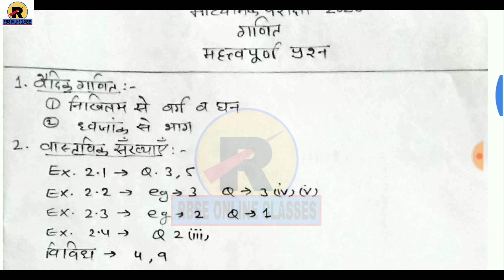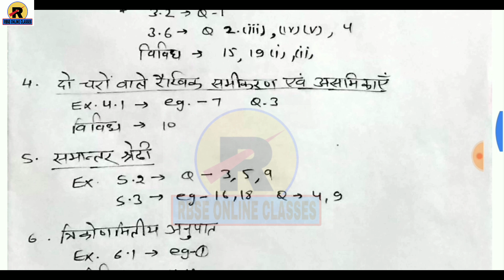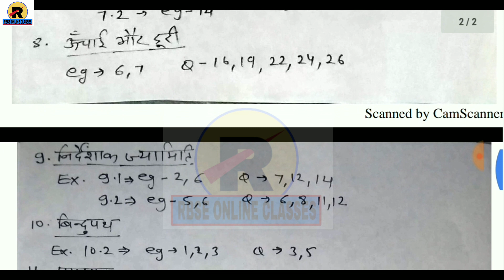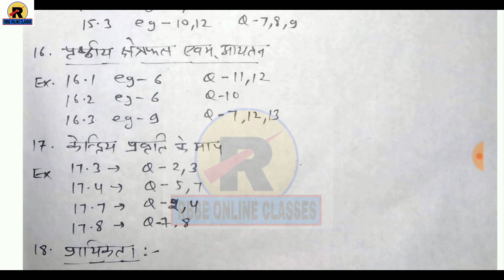RBSE/BSER CLASS-10TH MATHS IMPORTANT QUESTIONS-2020 || कक्षा-10 गणित महत्वपूर्ण प्रशन-2020